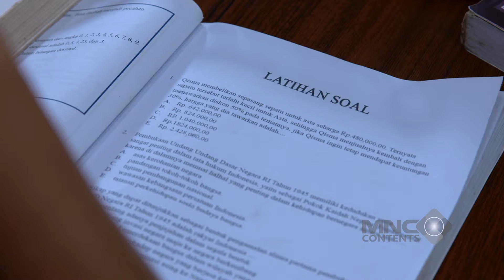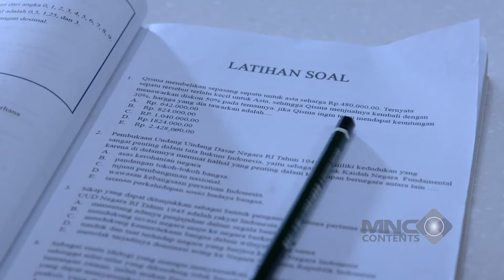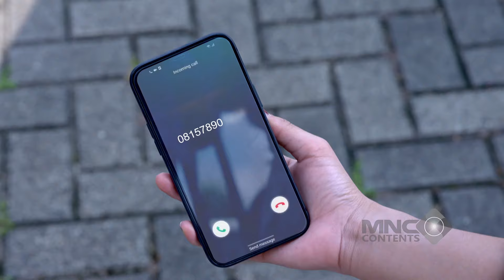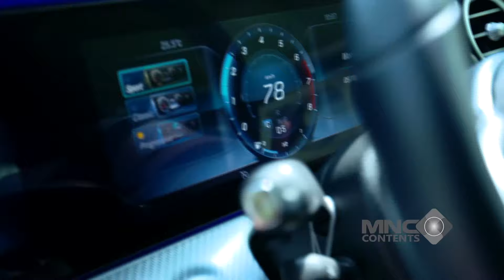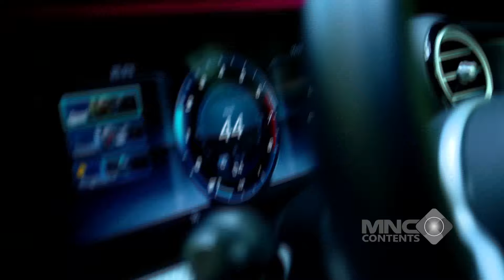GAK SABAR JADI AYAH! MAS AL REMPONG BANGET PAS TAU ANDIN HAMIL - IKATAN CINTA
Mas Al langsung heboh begitu tau Andin hamil! Bukannya tenang, dia malah jadi lebih ribet dari Andin sendiri. Semua makanan dicek, tiap gerakan Andin diawasi, bahkan jalan sedikit aja langsung ditawarin kursi roda! Andin sampe geleng-geleng liat suaminya yang super rempong ini. 🤰🤣